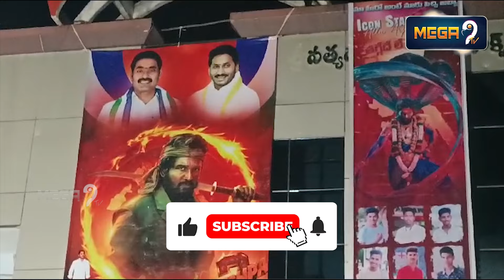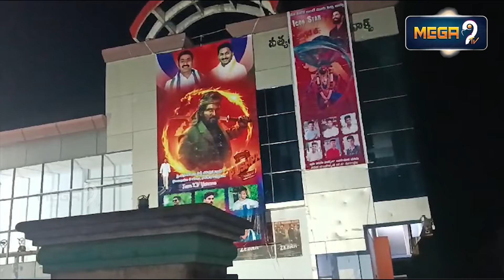జగన్ ఫొటోతో ఫుష్ప2 ఫ్లెక్సీ..పీకేసిన పోలీసులు || Gurazala || pushpa2 || Mega9tv Telugu